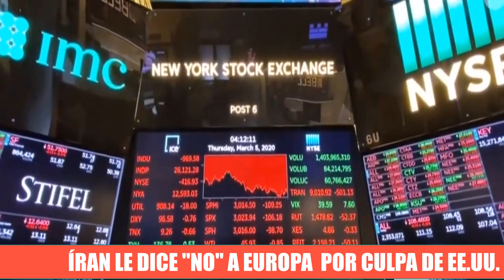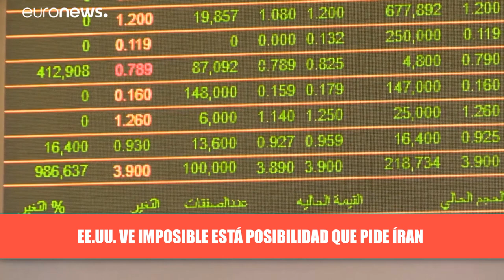ÍRAN dice NO a la unión Europea para vender Gas Putin advierte represalias GASPROM Noticias 6 abril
NOTICIA ÚLTIMA HORA 6 ABRIL 2022 : Íran le asesta un duro golp3 a las intenciones de Europa de Buscar nuevos proveedores de petróleo y gas para suplir las necesidades del bloque ante la cruda y difícil situación en las que se encuentran las relaciones entre Alemania y su similar de Rusia.
Según los expresado por el gobierno Persa una de las razones para evitar que Europa caíga en la crisis energética y petrolera son las sanciones impuestas por el presidente de los estados unidos en su momento Donald Trump.
Otro de las factores que impide realizar el intercambio comercial es el tema de las divisas pues los bancos no se atreven a realizar las transacciones so pena de sanciones por parte de occidente.
El presidente de los estados Unidos JoeBiden pidió que Vladimir Putin presidente de Rusia sea enjuiciado por crímenes de Guerra lloviéndole muchas críticas desde sus opositores.